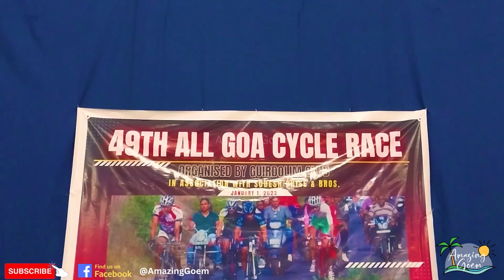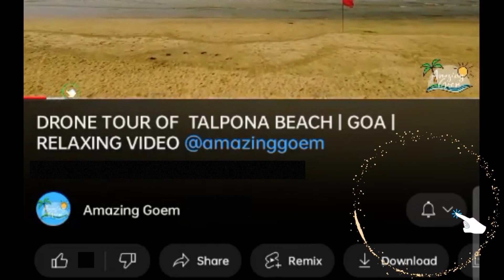OLDEST CYCLE RACE IN GOA | DRONE SHOT @amazinggoem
OLDEST CYCLE RACE IN GOA | GUIRDOLIM

Welcome to Amazing Goem YouTube channel!!!

Today's short video is about the oldest cycle race in Goa